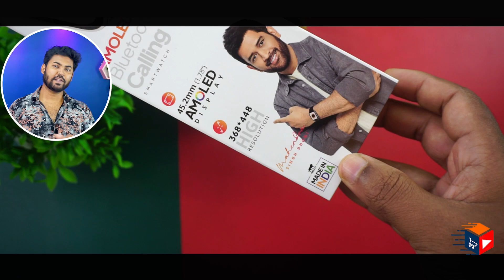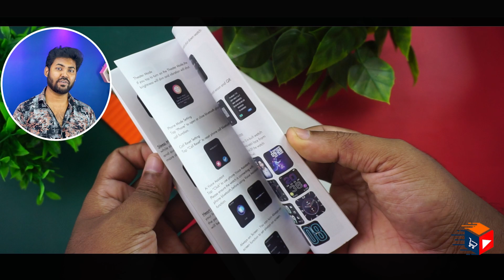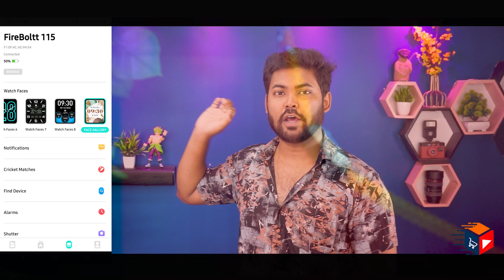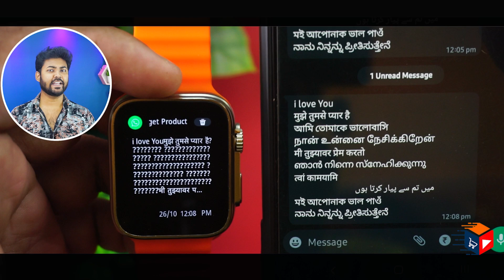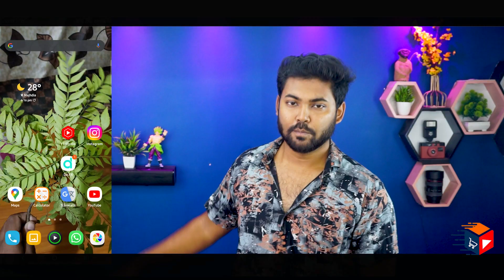Fire-Boltt Edge / Gladiator Pro / Gladiator Plus AMOLED Display Luxury Smartwatch 💥💥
Fire-Boltt Edge / Gladiator Pro /  Gladiator Plus  AMOLED Always On Display, 100+ Sports Modes, Bluetooth Calling, 360° Health Monitoring, Voice Assistant

Fire-Boltt Edge
Fire-Boltt Gladiator Pro
Fire-Boltt Gladiator +

Highlights
00:00 Fire-Boltt Edge / Gladiator Pro Introduction
02:06 Fire-Boltt Edge / Gladiator Pro Unboxing
03:21 Fire-Boltt Edge / Gladiator Pro Design And Look
04:46 Fire-Boltt Edge / Gladiator Pro Display & Watch Faces
06:05 Fire-Boltt Edge / Gladiator Pro Must know Calling & Notification
09:13 Fire-Boltt Edge / Gladiator Pro Must know before buying
12:21 Fire-Boltt Edge / Gladiator Pro SPO2, HR Accuracy ???
13:20 Fire-Boltt Edge / Gladiator Pro Step Count Accuracy ???
14:33 Fire-Boltt Edge / Gladiator Pro Detail UI Intro
17:51 Fire-Boltt Edge / Gladiator Pro Battery Performance

Fire-Boltt
Fire-Bolttsmartwatch